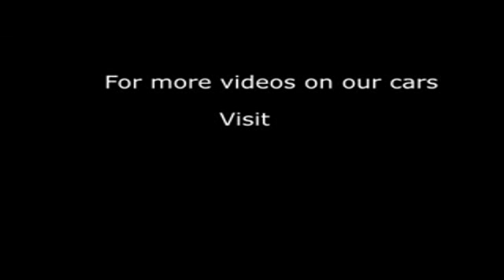2010 HONDA CIVIC I-VTEC SI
2010 HONDA CIVIC I-VTEC SI, 5 DOOR HATCHBACK, PETROL, in BLUE.